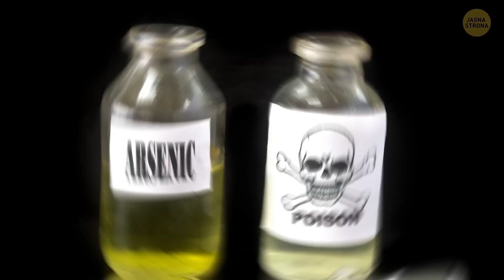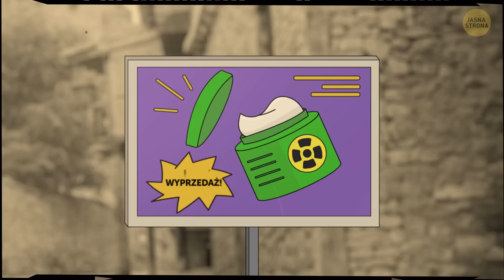Dlaczego w przeszłości lekarze nosili strój ptaka